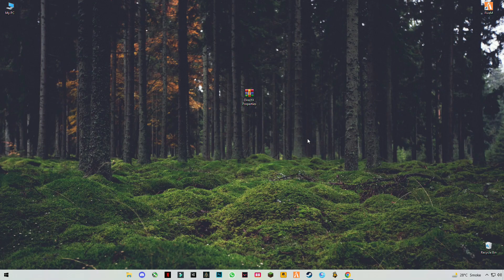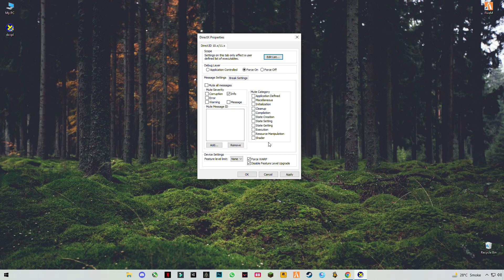Call of Duty: Modern Warfare II - How To Fix Black Screen Stuck | Stuck On Loading Screen on PC 2022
RAM:   8 GB ddr3 1600 MHz
Windows: 10 pro 64 bit
GPU:   R7 370 4gb AMD Spphire
Moniter: 60 Hz
Power supply: 500 mw